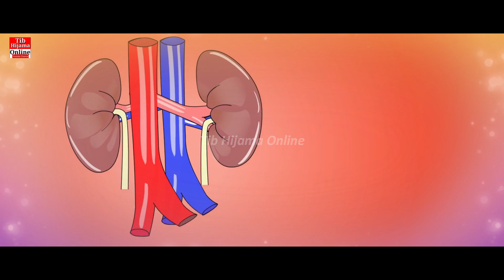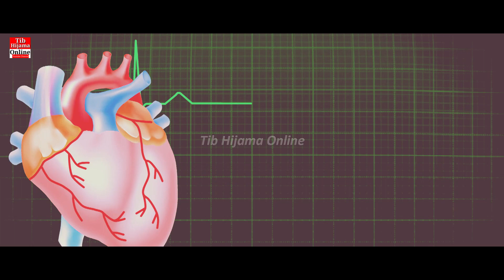13 Warning Signs That Your Kidneys Are Toxic | Herbalist Abdul Manan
13 Warning Signs That Your Kidneys Are Toxic | Herbalist Abdul Manan

In this video I'm going to talk about these Thirteen signs that your kidneys are toxic—and learn the best way to support healthy kidneys.

In this video, I'm going to talk about Thirteen warning signs that your kidneys are toxic.

What is the purpose of the kidneys? Kidneys filter your blood to get rid of toxins and reabsorb useful nutrients.

The more your kidneys are damaged, the more they fokookooail to filter out waste products and toxins.

Here are the Thirteen Warning signs that your kidneys are toxic:

Edema (fluid build-up) in legs or underneath eyes

Uremic frost (urea crystal deposits on the skin)

Exhaustion

 Excess protein in the urine

Acidic urine and Low vitamin D

These are the primary causes of kidney damage:
#1 Diabetes

If you have end-stage kidney disease, it’s important to avoid having too much potassium.

If you don’t have severe kidney damage, potassium is one of the most important minerals to support your kidneys.

When you have kidney damage, you will likely have low vitamin D and calcium.

The best foods and nutrients for your kidneys are:
• Leafy-green vegetables
• Asparagus
• Kale
• Celery
• Fish/seafood
• Organic grass-fed meat

Urdu/Hindi

Hijamah Therapist Hakeem Abdul Manan
Buchal Kalan Kallar Kahar Chakwal Punjab Pakistan